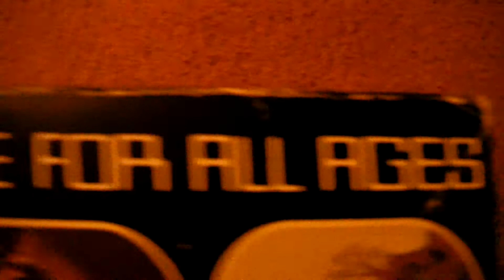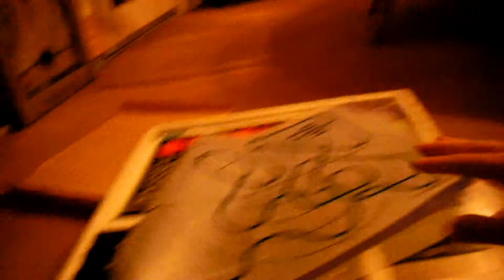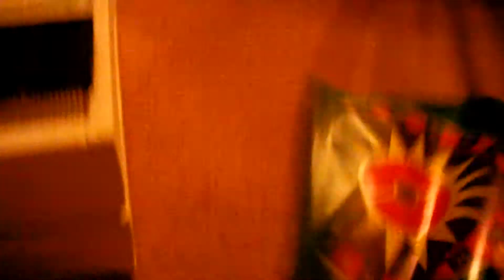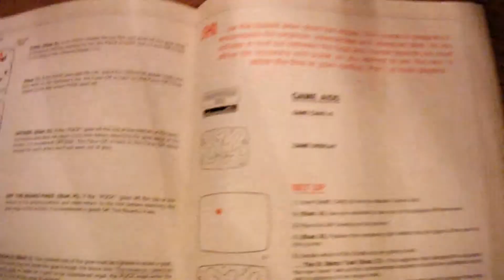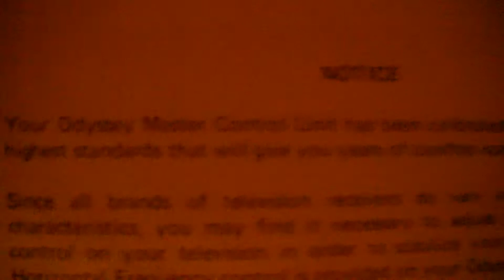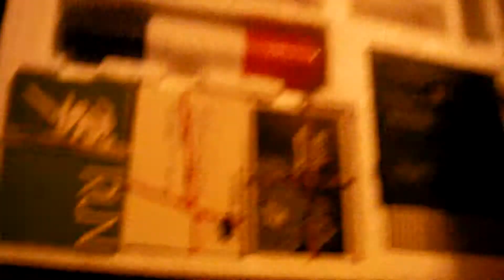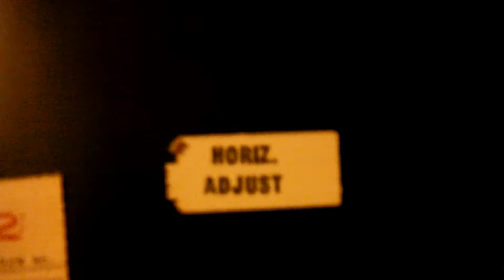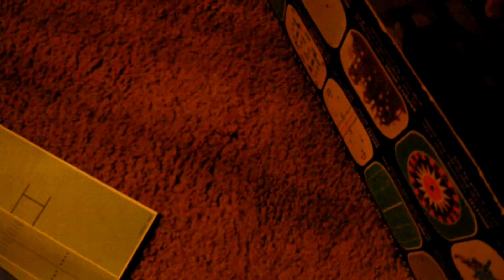My Magnavox Odyssey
My mom and her sister used to play on the first home video game system EVER... The Magnavox Odyssey. It consisted of 12 games, each of which were simple. The Odyssey came with a rifle (which we sold) though we did not sell the Odyssey itself. I recently got into AVGN (Angry Video Game Nerd) and came upon one of his videos.. Odyssey. I was interested, and I learned about the Odyssey and how it was the first home video game console, and knew my mom and her sister played it. We still had the Odyssey so after watching the video, I wanted it. I got it from my uncle this past Sunday when he and my family came over for Easter. We have not set it up yet, but it is still cool! The Odyssey was first released way back in 1972! Come 2022, the Odyssey will be 50 years old, but it is currently 42. Here is my video showing off my Magnavox Odyssey and everything inside the box. It is still in very good condition, box in tact (corners as well), paper it originally came with, the batteries it came with, as well as many other things! So watch this video and journey back to 1972...